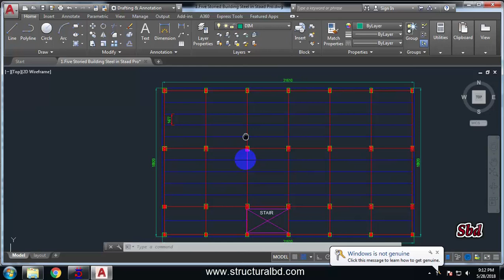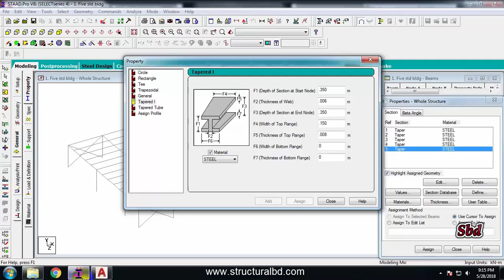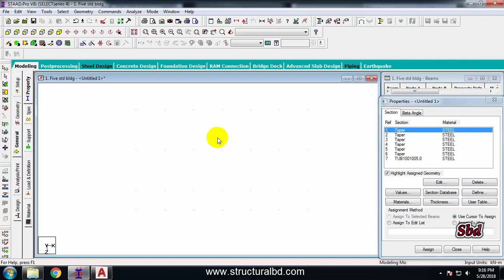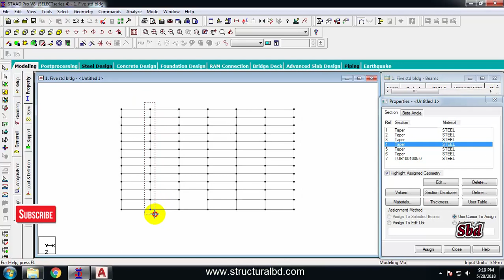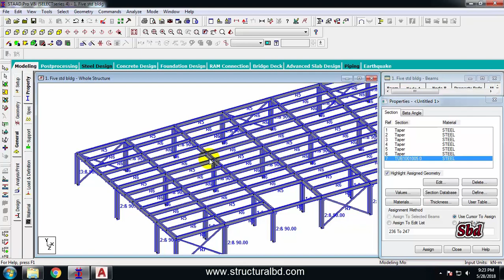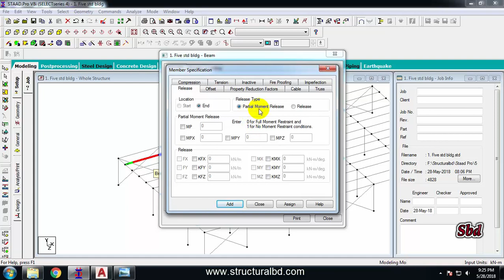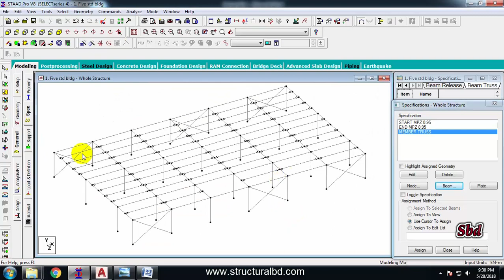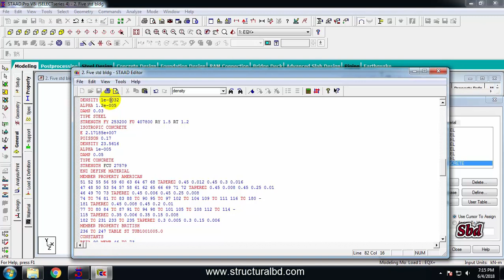Define and Assign Members for Multistoried Steel Structure in Staad Pro V8i V#02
Staad Pro is a structural analysis and design software is being used across the world. Most Engineers using this for steel structure analysis and design. I am also using this for steel structure analysis and design. In this video tutorial series you will learn how to do a complete multistoried (5 storied) steel structure analysis and design using Staad Pro V8i software. Any kind of steel structure including shed building, multistoried, truss roof, haunch rafter can be designed using this program. I have used build up section for Column and beam. If you have hot rolled section then you can use from the available member size in the list.

In this video tutorial you will learn how to define member size and assign in the model like column, beam and slab. I have shown here build up section and if you want to use hot rolled section then also use from the list. There is lots of member size per various code across world. Select all the vertical members then assign the respective column size. Select all the beams and assign respective size. Draw plate using four noded plates and assign the plate thickness in all panels. I have shown everything step by step.